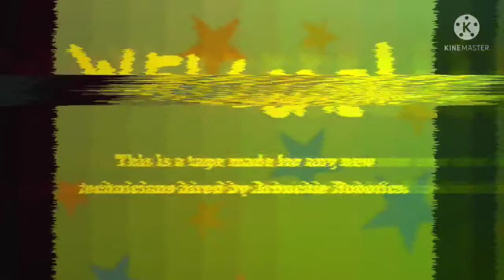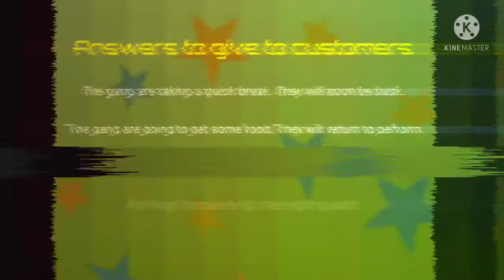Teaser #3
the story of a man, and how one decision changed his life